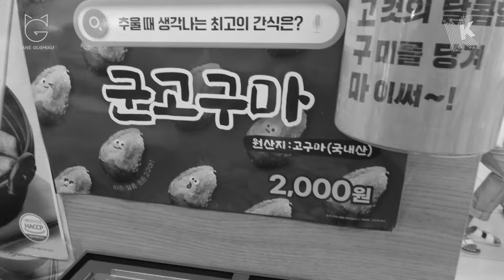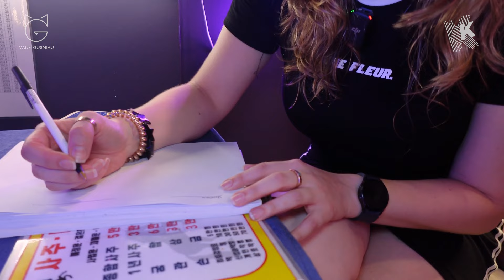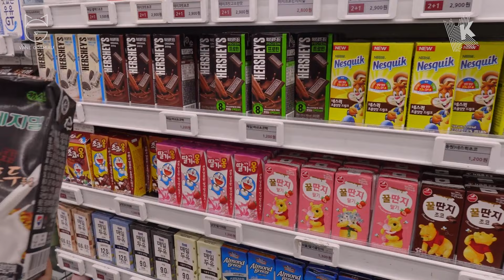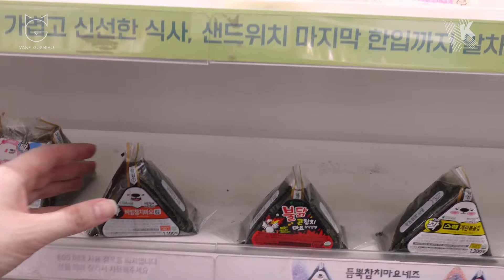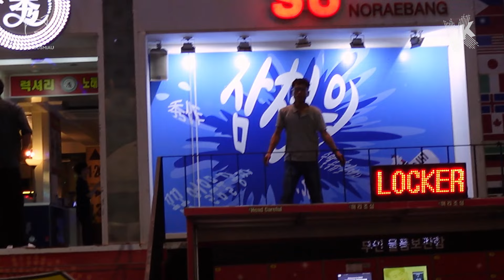K-Influencer | VLOG: Seúl está bien Cyberpunk | Me leyeron el futuro en Hongdae | PT2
La misión de este mes es hablar sobre el 멋 (Meot) de Corea, que se puede traducir como "encanto", es por eso que elegí hacer este vlog sobre el encanto que tiene para mí Seúl, que me parece una ciudad super Cyberpunk. Esta vez fui a pasear por Hongdae, una de mis áreas favoritas de Seúl justamente por esta vibra cyberpunk llena de luces, callejones y colores :3